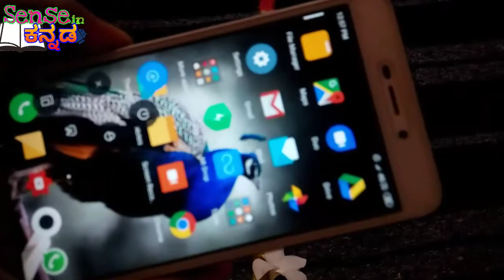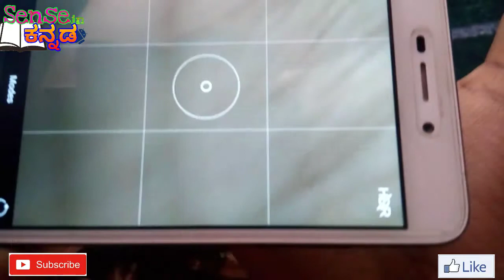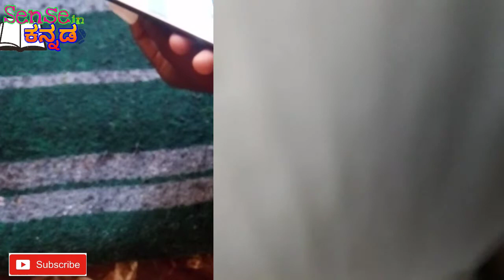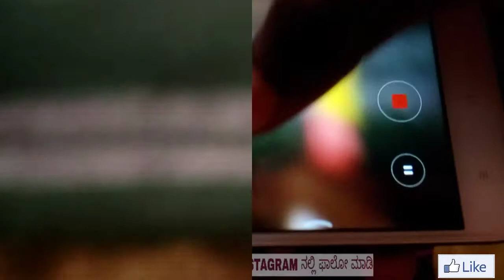How to make macro photography in mobile without any lense... In kannada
Hiiii frns.

Today I will talk about pubg how to make macro lense photography in your mobile without any lenses...